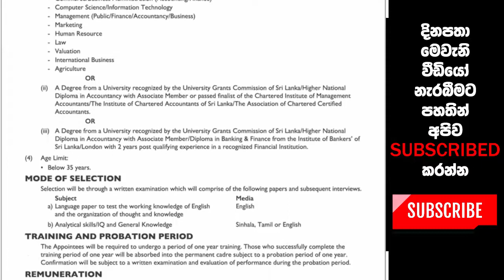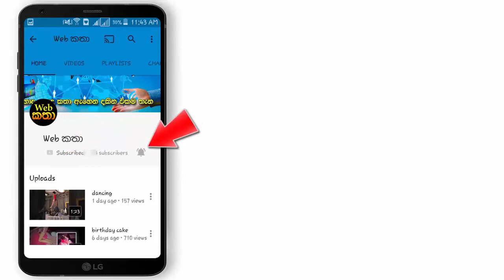ජාතික ඉතිරිකිරීමේ බැංකුව - දිවයිනපුර බඳවාගැනීම් - වැටුප 78,000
ජාතික ඉතිරිකිරීමේ බැංකුව - දිවයිනපුර බඳවාගැනීම් - මාසික දීමනාව 78,000
අයදුම්පත් භාරගන්න අවසාන දිනය 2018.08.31
ඔබගේ යහලුවන්ටත් බලන්න ෂෙයාර් කරන්න